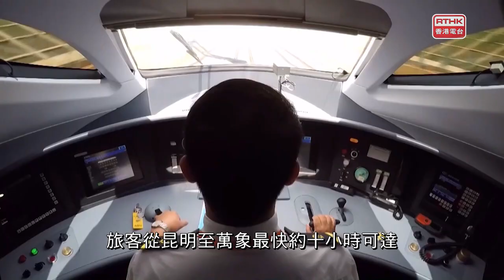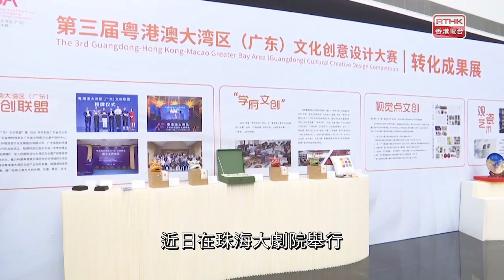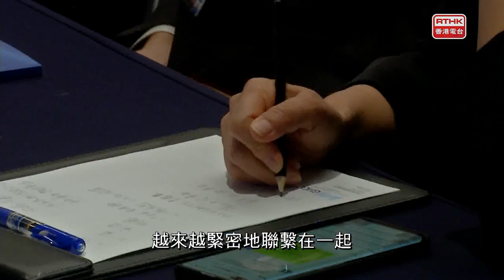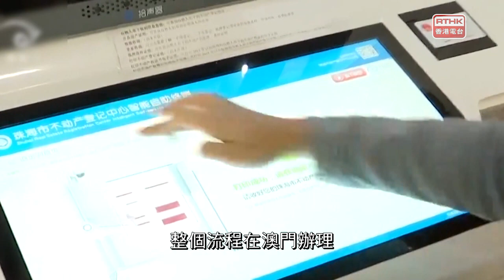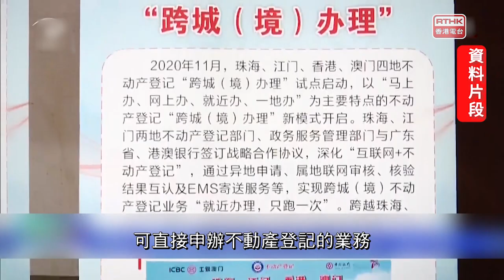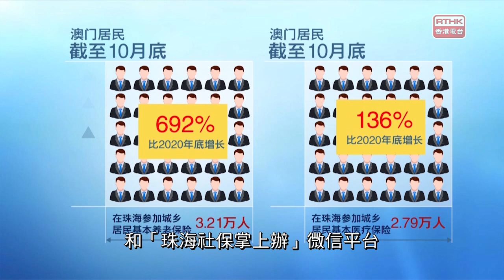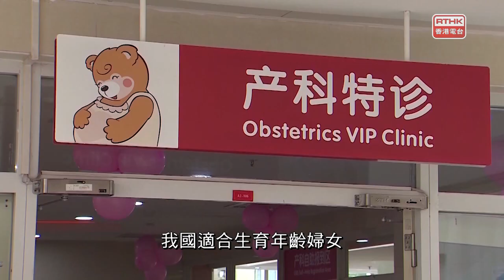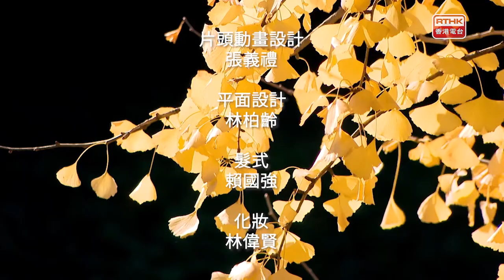灣區全媒睇 第二十二集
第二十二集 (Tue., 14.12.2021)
封面故事：南寧：又一個世界紀錄誕生了

出品：
香港電台 、廣州廣播電視台
聯合製作：

本集內容：
昆明：中老鐵路開通運營
福州：香港學生閩都文化研習交流
南寧：又一個世界紀錄誕生了
珠海：創意改變生活文化提升品位
保定：東關村細樂會煥發新青春

廣州：「讀懂中國」閉幕會議成果豐碩
珠海：澳門居民珠海社保業務靈活辦
廣州：廣東計劃生育政策大調整

斑腿泛樹蛙(尋找交配地點)

蘇州：抬頭是畫低頭是詩